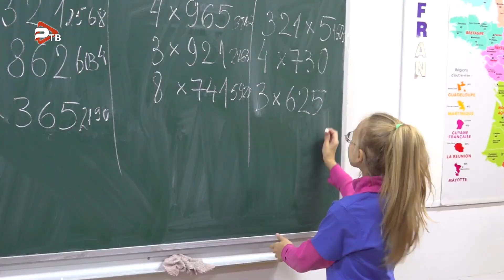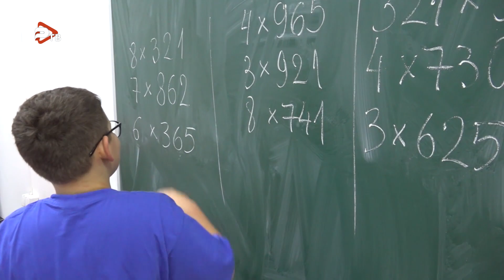Ментальная арифметика в Раменском.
Вероника Иванова учится в 4 классе. Ментальной арифметикой девочка занимается уже 5 лет, в настоящее время  осваивает 10 уровень цикла  Tiny Tots. Ментальная арифметика входит в систему дополнительного образования Раменской школы №5. Именно на базе этого образовательного учреждения дети от 5 до 13 лет познают международную программу ALOHA.  ALOHA расшифровывается как обучение высшей арифметике с помощью абакуса. Это счеты, спицы и косточки которых ребята учатся передвигать в уме,  совершая арифметические операции.  Маленького Андрея привела на ментальную арифметику старшая сестра Дарья. Сегодня они сидят за одной партой, осваивая разные уровни.  В дополнение к двум часам в неделю, ребенок должен заниматься ментальной арифметикой дома 5-10 минут в день для достижения результата. Вероника неоднократная участница всероссийских соревнований по ментальной арифметике.  В настоящее время девочка готовится к региональным соревнованиям, которые проходят на базе Раменской школы  №5.